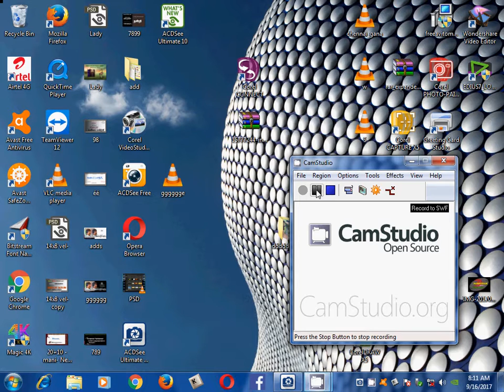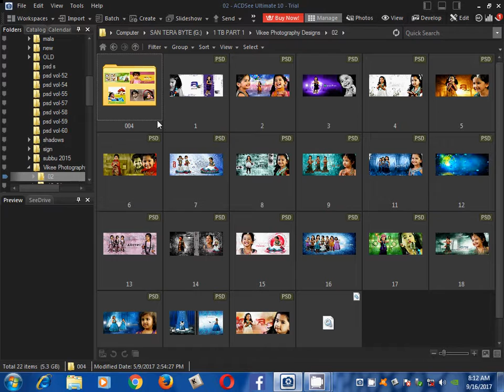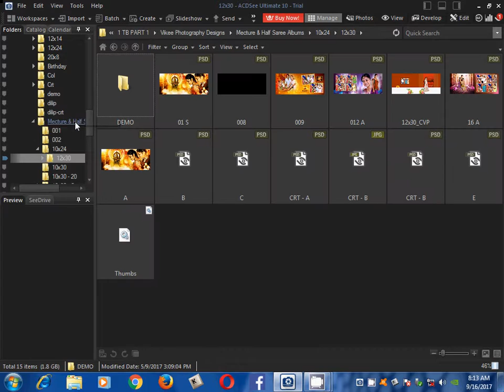Sansugan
PSD -ALBUM-